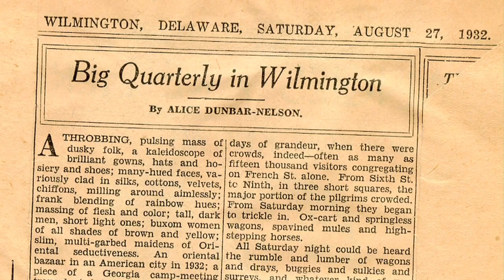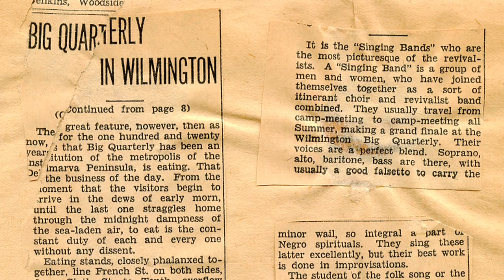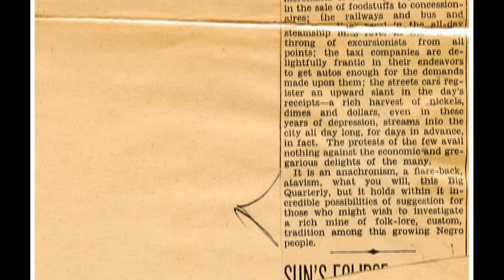Food, music, faith come together in August Quarterly [Delaware Online Archive Video]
The August Quarterly Festival has been held in Wilmington for 198 years. Members of the Mother African Union Church offer a history of the event and share their memories of the festival as children.
Photos courtesy of Szymanski Photograph Collection, Delaware Historical Society
Camera: Ashley Barnas
Editor: Ashley Barnas